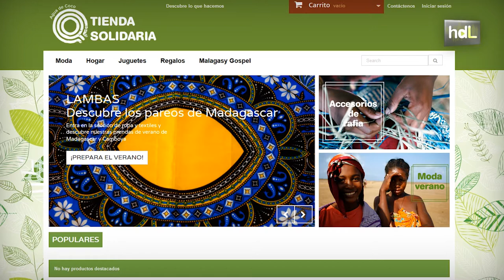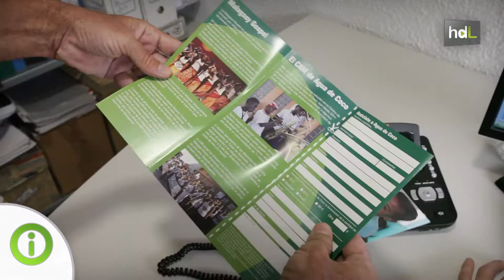HDL José Luis Guirao, educación y ‘Agua de Coco’ para rescatar a los niños de la exclusión social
Es veterinario, y con Veterinarios sin Fronteras se marchó a Camboya. Allí, el granadino José Luis Guirao vio la necesidad de emprender una aventura en la que la atención más personalizada a las familias fuera esencial. Poco a poco fue naciendo y creciendo la organización Agua de Coco, hoy Fundación, para la cooperación internacional. Él vive en Madagascar, donde se desarrollan la mayoría de los proyectos de la Fundación a través de los pilares de la educación, la acción social y la protección del medio ambiente.